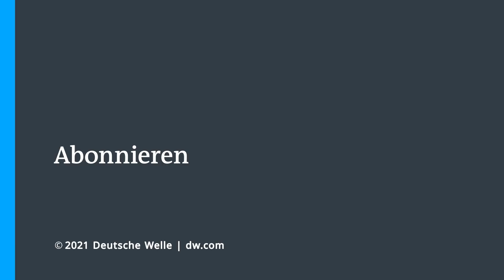Istanbul-Kanal: Wird Erdogans Prestigeprojekt zum Albtraum für die Türkei? | DW Nachrichten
Für Präsident Recep Tayyip Erdogan ist es ein Prestigeprojekt: In der Türkei hat der Bau am Istanbul-Kanal begonnen. Die Wasserstraße soll Schwarzes Meer, Marmara-Meer und Mittelmeer verbinden - und die türkische Wirtschaft ankurbeln. Doch es gibt Widerstand gegen das Projekt. Der umstrittene Kanal bringt den türkischen Präsidenten gegen die Mehrheit der Bürger Istanbuls und den Bürgermeister der Stadt, Ekrem İmamoğlu, auf. Warum also ist der Kanal dort so unpopulär? Und warum will Erdogan ihn trotzdem bauen?